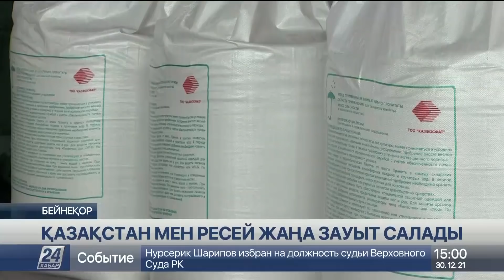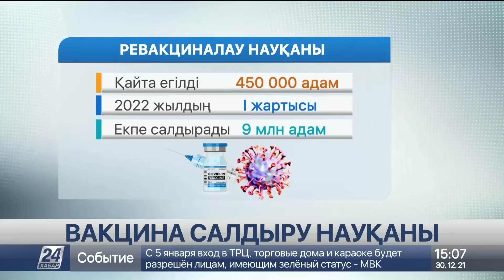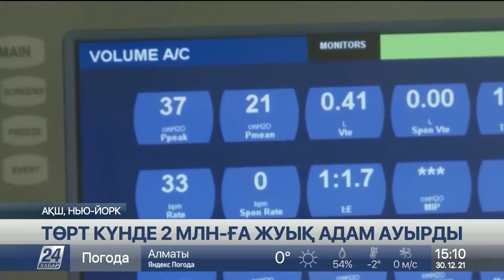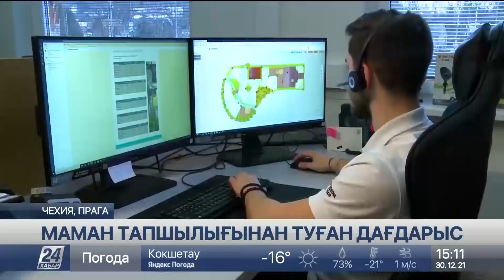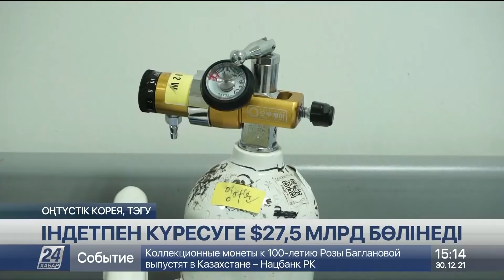30 желтоқсан 2021 жыл - 15:00 жаңалықтар топтамасы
0:00 МАҚПАЛ АСУБАЙҚЫЗЫ
0:21 ҚАЗАҚСТАН МЕН РЕСЕЙ ЖАҢА ЗАУЫТ САЛАДЫ
2:30 ҚАЗАҚ-ӨЗБЕК САУДА БАЙЛАНЫСЫ НЫҒАЙЫП КЕЛЕДІ
3:23 15 ЖЫЛҒА СОТТАЛДЫ
4:40 АЛТЫНДЫ АСТЫРТЫН ӨҢДЕГЕН
5:34 ҚАЗЫНА ҚАРАЖАТЫН ҰРЛАҒАНДАР СОТТАЛДЫ
6:30 ВАКЦИНА САЛДЫРУ НАУҚАНЫ
7:49 Жаңа жылда шектеулер қатаңдатылады
9:22 ТӨРТ КҮНДЕ 2 МЛН-ҒА ЖУЫҚ АДАМ АУЫРДЫ
10:43 МАМАН ТАПШЫЛЫҒЫНАН ТУҒАН ДАҒДАРЫС
12:51 ІНДЕТПЕН КҮРЕСУГЕ $27,5 МЛРД БӨЛІНЕДІ
15:20 АЯЗ АТАЛАР ТАРТЫСЫ